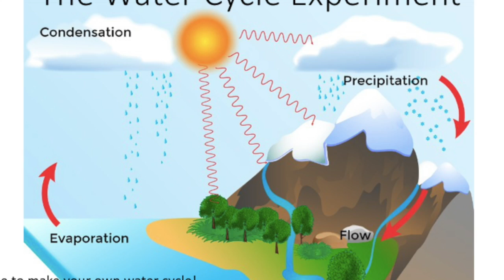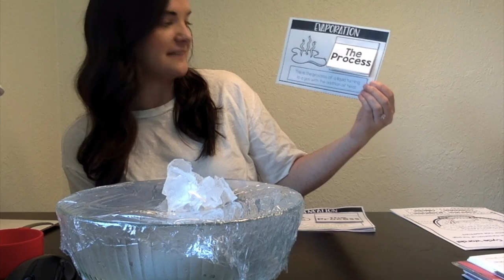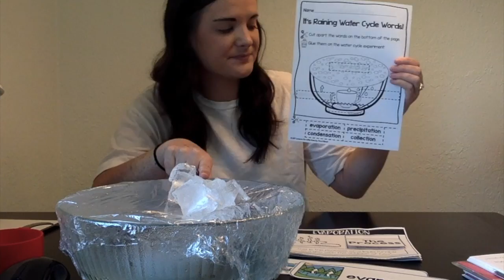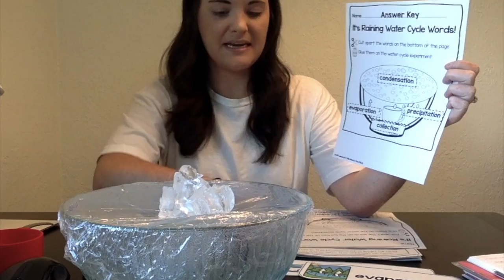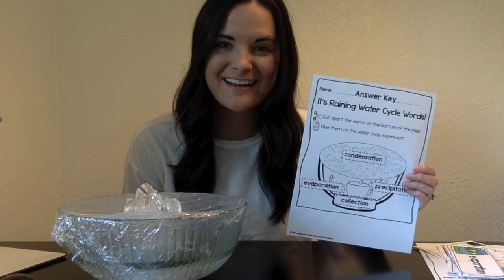Water Cycle Experiment for Kids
This video will walk you through the steps for making your very own water cycle. We will review the vocabulary and steps of the water cycle as well!